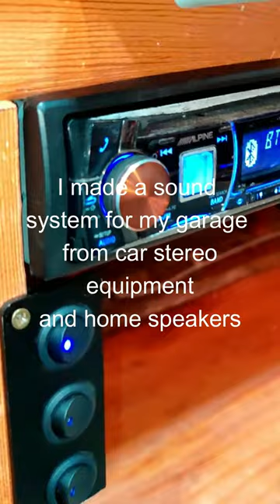Garage sound system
I made a sound system for my garage out of car stereo equipment and home speakers!